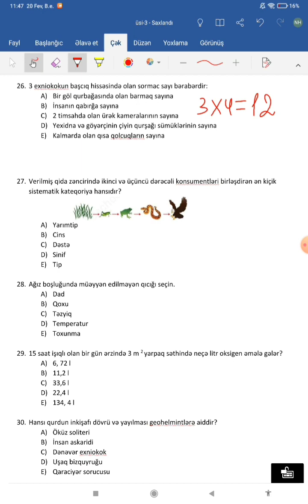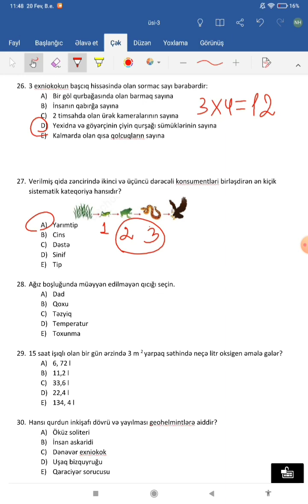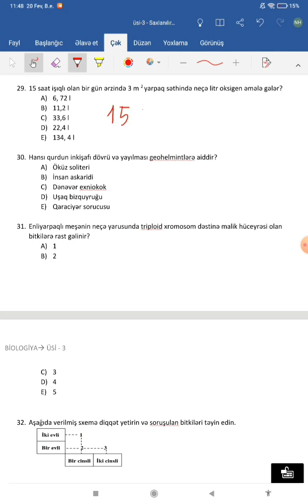Səbinə müəllimə | Biologiya-5 ədəd test izahı